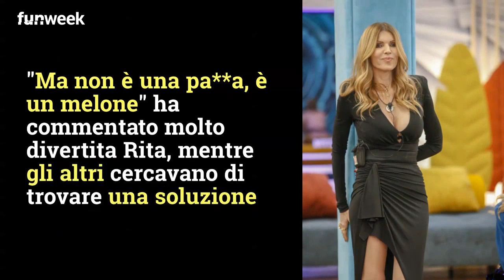Michele Cucuzza, incidente hot: il giornalista mostra un po’ troppo. Rita Rusic senza paro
Imprevisto hot per Michele Cucuzza nella casa del GF Vip. Il giornalista, qualche sera fa, mentre dormiva in boxer ha mostrato alle telecamere più del consentito, scatenando gli altri coinquilini. Foto: Alessandra Corbi/AppBoxMediaset

LEGGI ANCHE: -- La clausola che ha Barbara Alberti con il GF VIP: cosa le accadrà se lascerà la casa